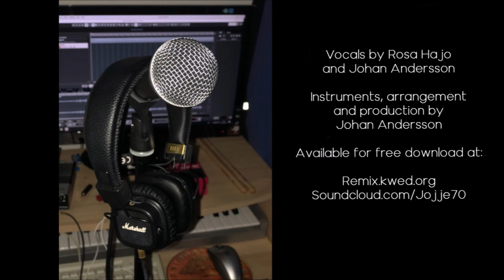Wizball High Score (feat. Rosa Hajo) - C64 Cover by Johan Andersson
This is a cover of the Wizball High Score-theme, featuring vocals by Rosa Hajo and myself. The arrangement is intended to sound like a live studio recording (outtake), studio chatter sampled from an Elvis Presley session in the 60's. Original C64 tune by Martin Galway.